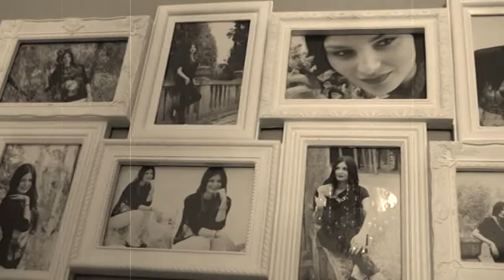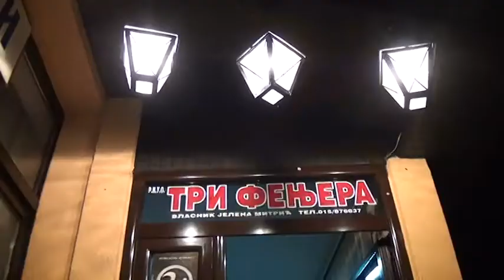Punoletstvo Isidore Markovic // Loznica Tri fenjera // Uvod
foto-video studio ŠKOBALJ  izrada fotografija na LICU MESTA
064/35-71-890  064/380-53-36  DIGITAL and HD